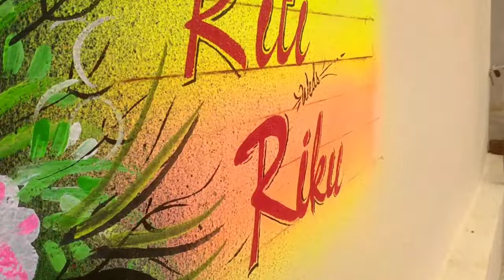Wedding Painting || New Design Jagannath Marriage Art